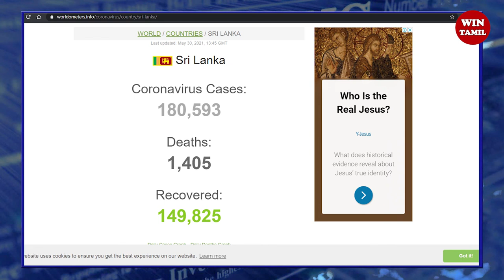இரவு நேர பிரதான செய்திகள் 2021.05.30